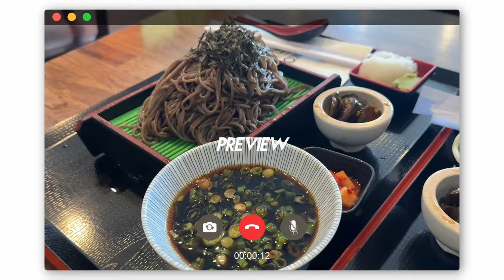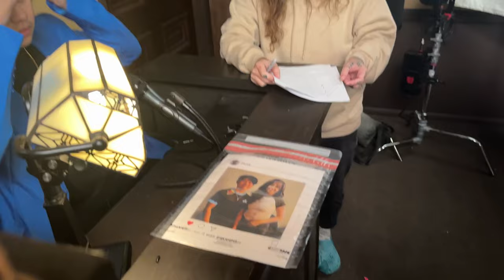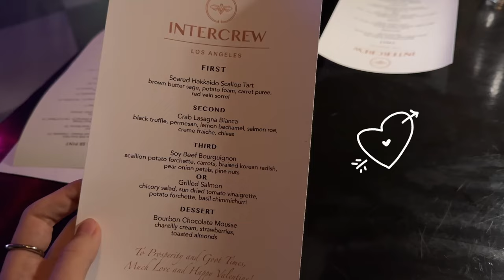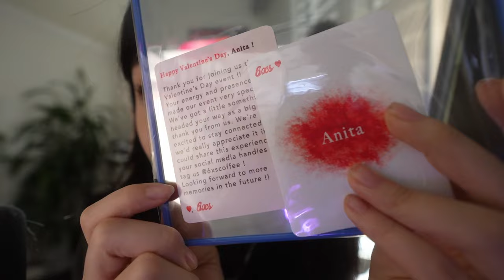streamer diaries | announcement BTS, valentines, productive days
👾 gaming channel » @pipluptiny

🎧 about me »
My name's Anita, I'm 22 and I graduated UC Davis with a major in Design in Fall 2022 and am currently pursuing full-time streaming + content creation! I hope you enjoy my journey to where I am now and where I will be in the future ❤️

🐰 FAQ »
age › 22
camera › sony a7iv + iphone 13 + DJI osmo pocket 3